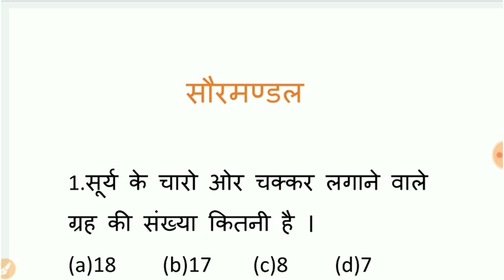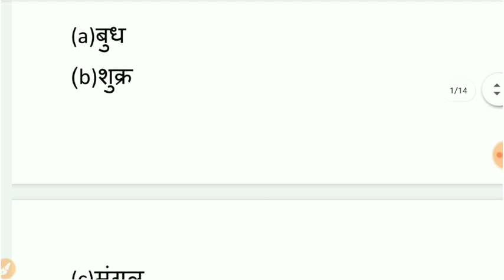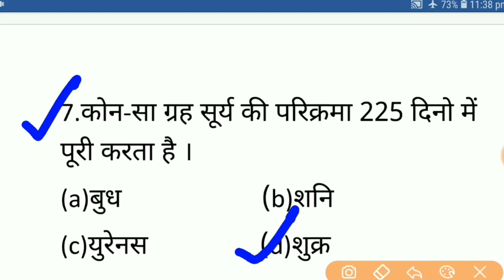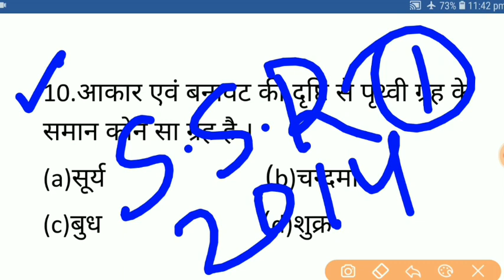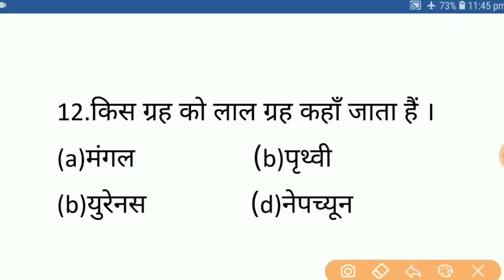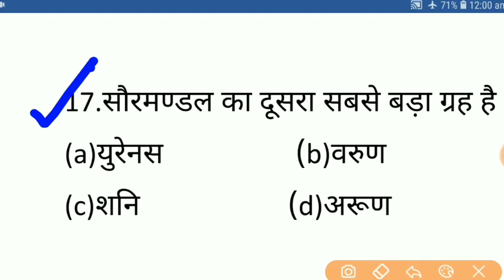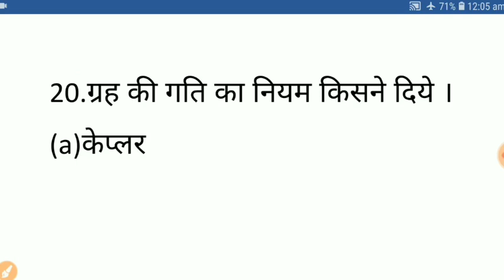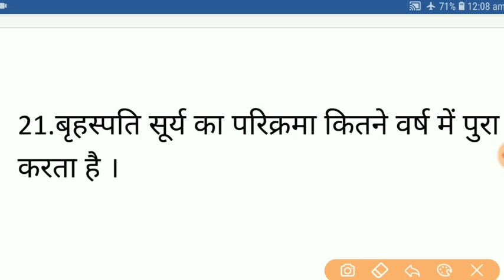Indian Navy MR Sour Mandal (सौरमण्डल) Geography | Important Questions | Sour system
Hello students
In this video we are going to dicuss about the Five Chapter of class 12th Biology I.C. Principal of Inheritance and variations and in this video we will study about.

👉Principale of Inheritance and variations class 12th NCERT part 10

                ELECTOSTATICS PHYSICS CLASS 12TH

                    Electric potential PHYSICS class 12th

                Chemical kinetics Chemistry class 12th

                           Solid state chapter 1 NCERT

           Indian NAVY SSR AA MR and Indian Airforce